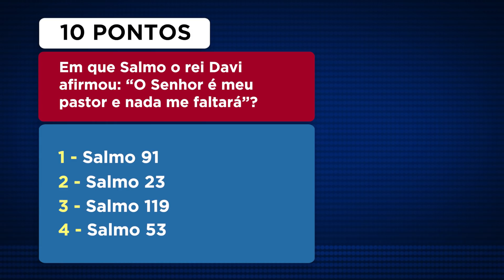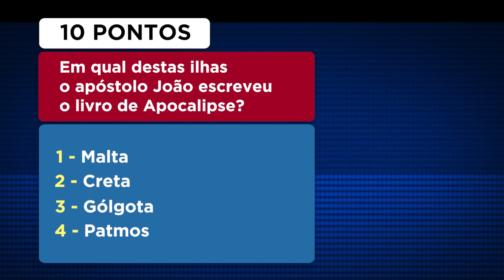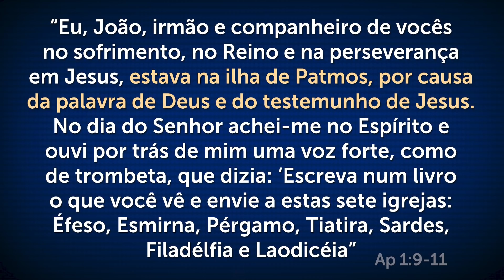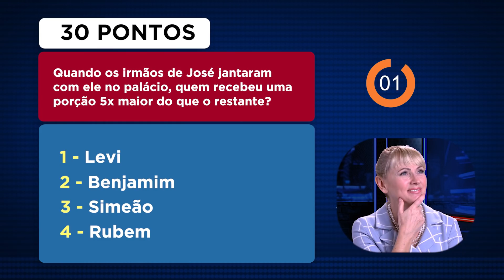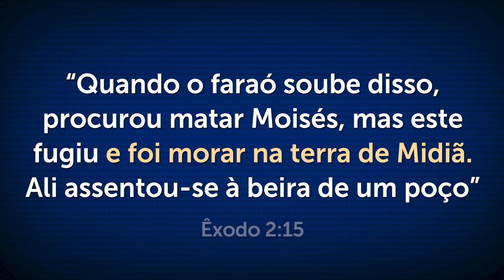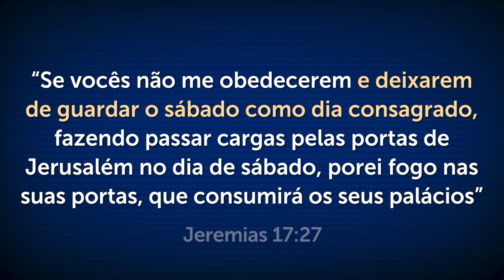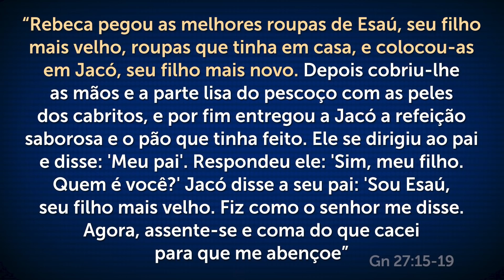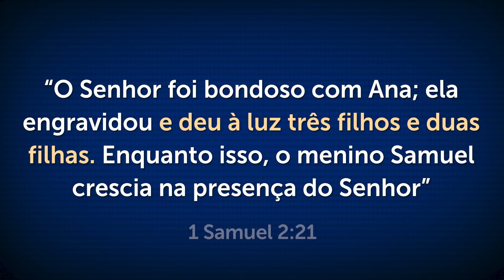JOGO DA BÍBLIA #26 - Teste o seu Conhecimento da Palavra de Deus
O Jogo da Bíblia é um Quiz com perguntas e respostas bíblicas para você e sua família aprenderem mais da Palavra de Deus. Teste o seu conhecimento e escreva sua Pontuação nos comentários.

Este é o vídeo nº 26. Para ver TODOS os "Jogo da Bíblia", CLIQUE